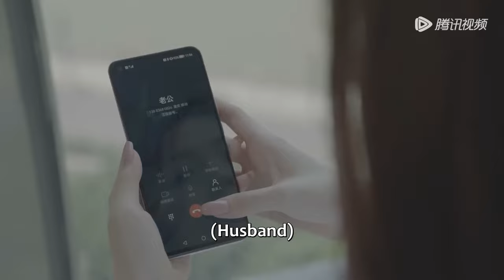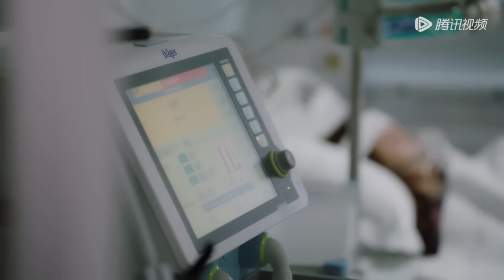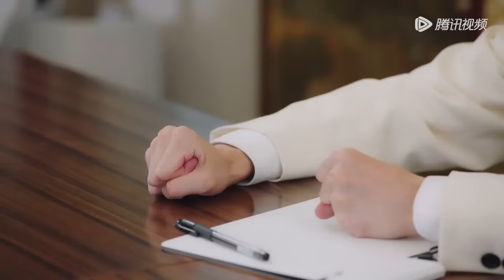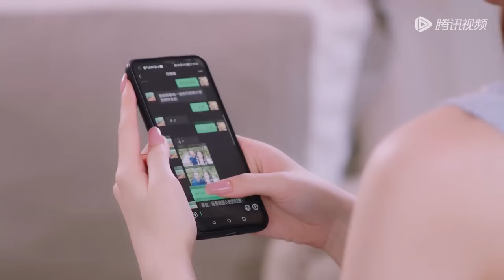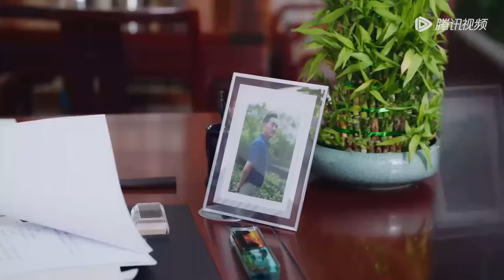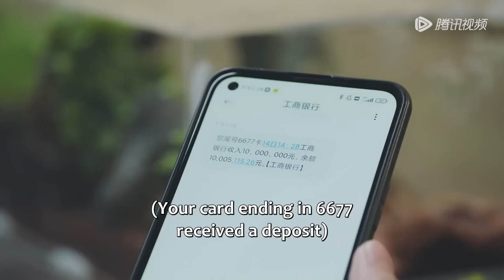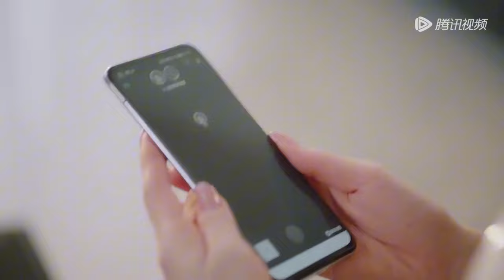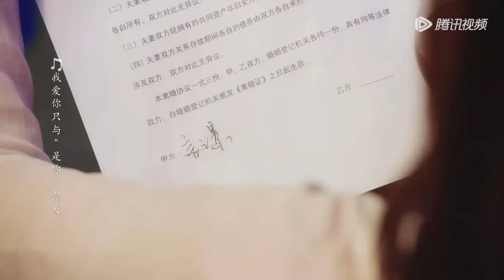全集💥出軌丈夫聯合小三想害妻子，卻不料妻子早已知曉一切，錄下證據讓他們身敗名裂💥ENG SUB【再遇两个他 Meet With Two Souls】最新電影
🍎剧名【Drama Name】：再遇两个他 | Meet With Two Souls

剧情简介
原本不谙世事的千金大小姐洛璇，甚至想要侵吞祖产之时，选择与青梅竹马的闵家少爷闵熙联手，一同铲除异己，揭露了言之景和小三白佳佳的阴谋。